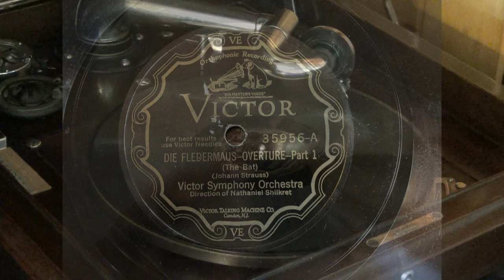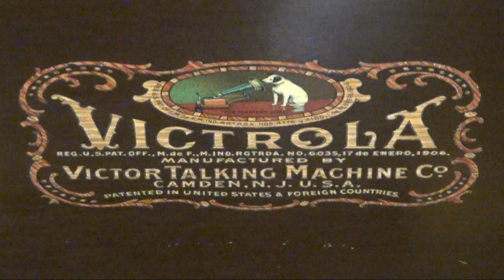Der Fledermaus Overture on Victor 78 RPM Record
Der Fledermaus Overture on Victor 78 RPM Record 35956-A and Side B.  Composed by Johann Strauss and performed by the Victor Symphony Orchestra under the Direction of Nathaniel Shilkret.  Recorded May 21, 1928.
Played on a Victrola Talking Machine made in Camden, New Jersey and  with a Tungs-Tone Stylus.

Videography by Dane C. Sorensen